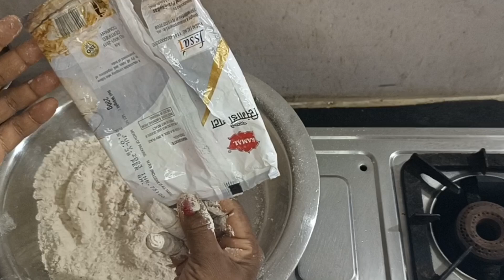Aloo ka farhari nashta. super delicious recipe.